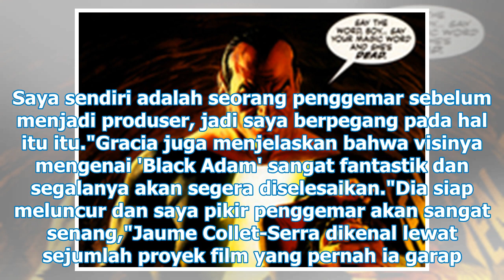Proyek Film 'Black Adam' Temukan Sang Sutradara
Jakarta - DCEU sukses membawa 'Shazam' ke layar lebar dan memperkenalkan mantan Captain Marvel pada ...